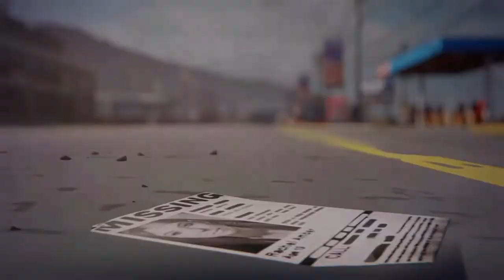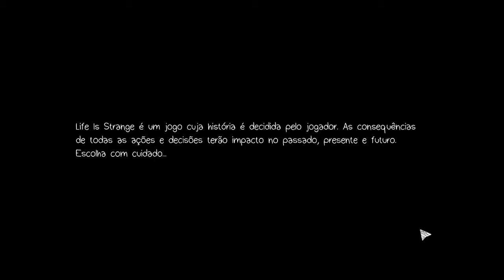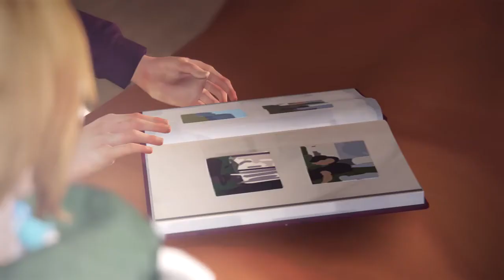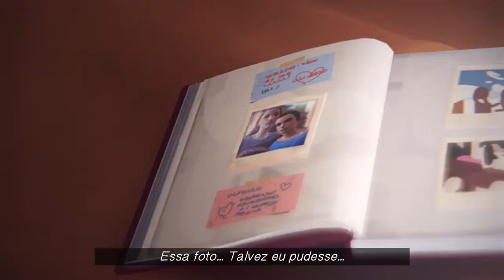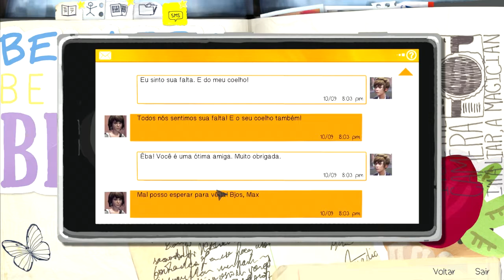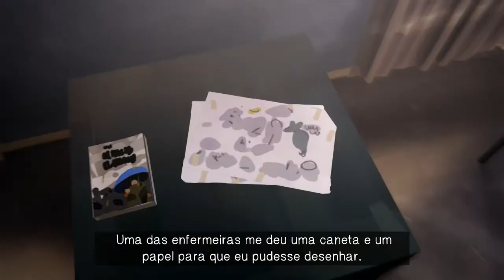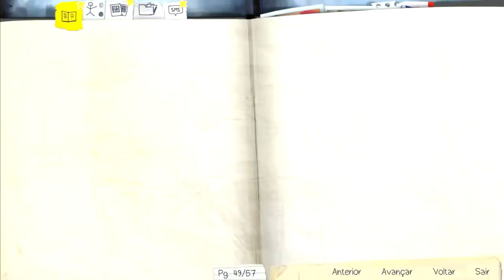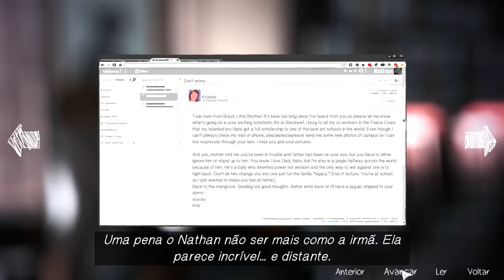Life is Strange - Consertamos o tempo?? - Playthrough - Capitulo 4 - Parte 1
Fala pessoal, trazendo pra vocês a saga do Life is Strange, quero trazer o 2 futuramente também pro canal, conto com a ajuda de vocês.

*Faço lives na twitch de seg a sex as 18h até 0h*